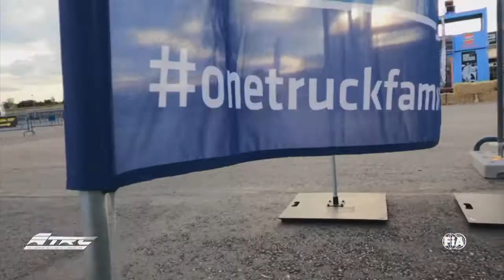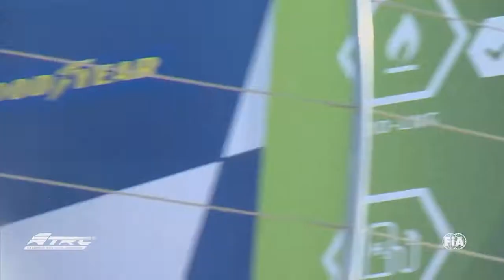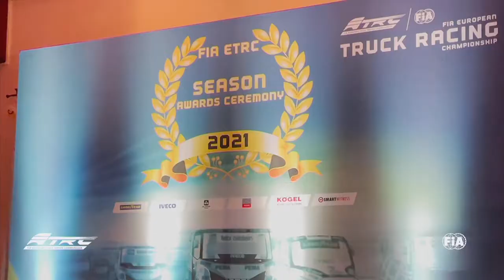CAMIONS CHPT D EUROPE 2021 008INTERGRALE MISANO